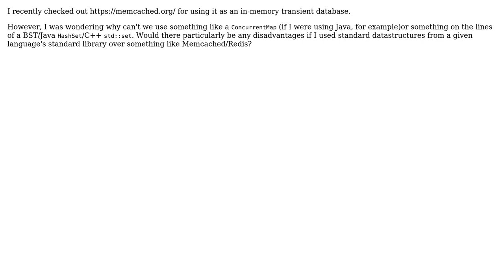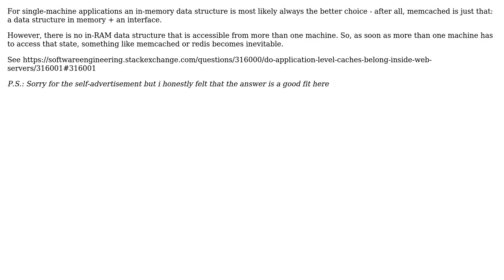Software Engineering: Using a Concurrent/Normal Data-structures vs Memcached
With thanks & praise to God, and with thanks to the many people who have made this project possible! You are responsible for your own actions.